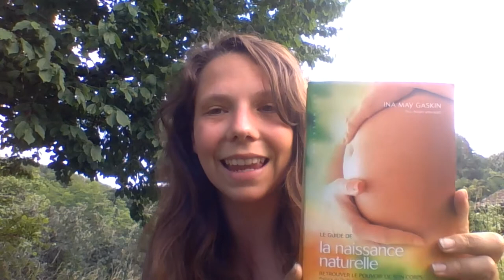Le guide de la naissance naturelle - Ina May Gaskin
Découvrez ce livre inspirant, fait de témoignages et de renseignements clés sur l'accouchement physiologique.
Forte de ses quarante années d'expérience, Ina May Gaskin examine les pratiques d'obstétrique proposées aux femmes, afin de les aider à choisir celle qui sont réellement à leur avantage.

Au fil de récits de naissance rayonnants de joie et de confiance, elle compose ainsi une merveilleux bible de l'accouchement et nous fait redécouvrir une sagesse oubliée : l'ouverture du corps est liées à l'ouverture de l'âme, ce qui donne à l'enfantement sa pleine dimension spirituelle. Enfin, autre secret bien gardé qu'elle met en lumière : l'accouchement est un acte de la vie sexuelle, que certaines femmes vivent comme une expérience orgasmique ou extatique.
Un livre indispensable pour les futures mères comme pour les professionnels de santé, enrichi d'un annuaire international d'adresses utiles.